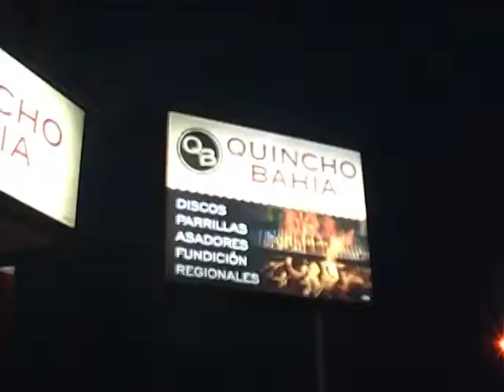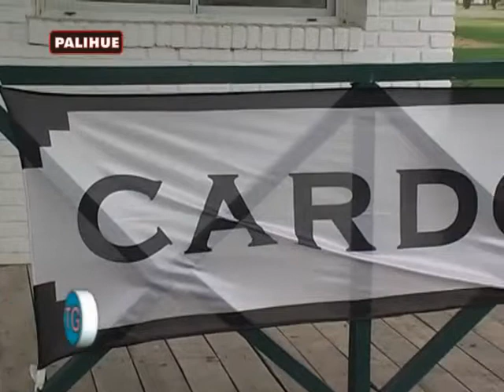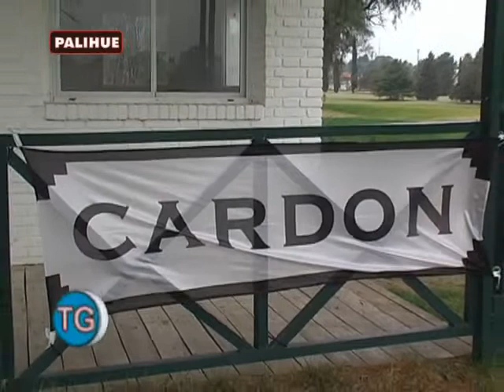Programa Todogolf 10 09 13 parte 2